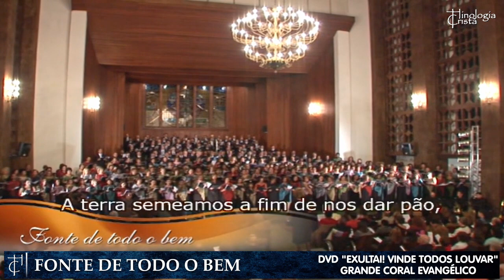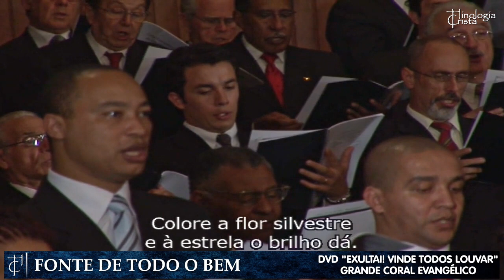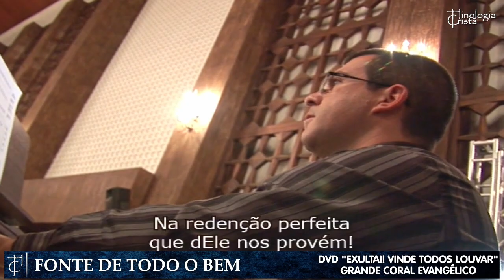A TERRA SEMEAMOS (FONTE DE TODO BEM) - TRAD. HENRY MAXWELL WRIGHT - GRANDE CORAL EVANGÉLICO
Conheça as TOP 20 PARTITURAS do Grande Coral Evangélico

A Terra Semeamos (Fonte de Todo bem)
Letra: Matthias Claudius (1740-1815), 1782
Tradução: Henry Maxwell Wright (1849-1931), 1898
Através da versão inglesa de Jane Montgomery Campbell (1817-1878), 1861

A terra semeamos a fim de nos dar pão,
Mas Deus é quem a nutre com benfazeja mão.
É Deus quem manda o frio, o inverno e o verão,
A chuva, o doce orvalho e a fresca viração.

Coro:
De todo bem a fonte
É o nosso bom Senhor!
Louvai a Deus, louvai a Deus
Por todo o seu amor!

O Criador de tudo, que em toda parte está
Colore a flor silvestre e à estrela brilho dá.
Os ventos lhe obedecem e o bravo mar também;
As frágeis avezinhas o seu cuidado têm!

A nós, porém, seus filhos, revela mais amor,
Mandando a este mundo o Filho Salvador!
A nós fazendo herdeiros de tudo quanto tem,
Na redenção perfeita que dele nos provém!